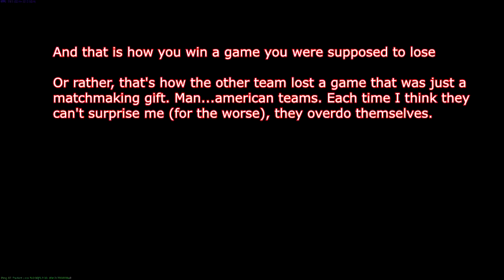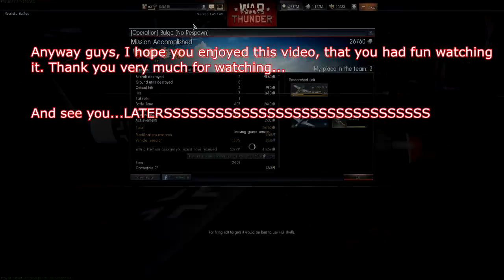War Thunder: Event matchmaking surprise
Sometimes even playing historical events won't save you from some matchmaking trolololol.

And sometimes the matchmaking trolololol doesn't even compare with incompetent teams. This game is a good instance of it.